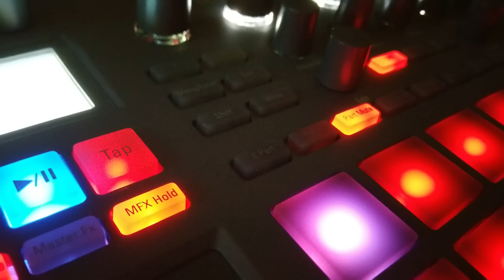Jaqueline - Korg Electribe 2 (2015) EMX2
Korg Electribe 2 (2015) EMX2

Original Pattern Demo peformed by ChaoticRecords